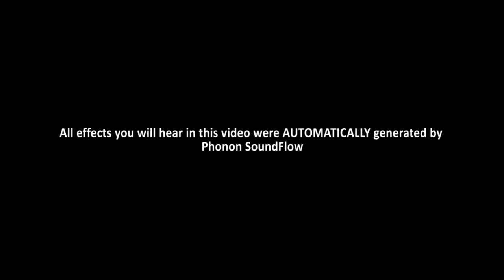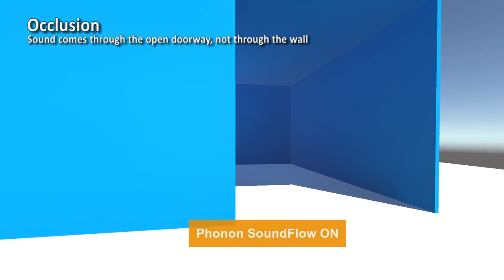SoundFlow Beta Demo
This is a beta demo of our latest version of SoundFlow. In this demo you will see how SoundFlow automatically generates sound diffraction, reflection, and occlusion.